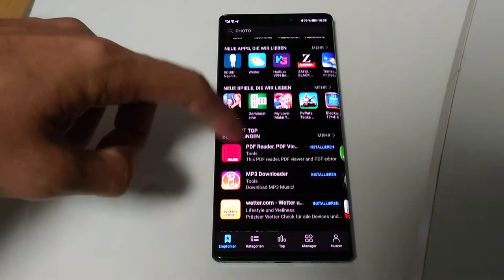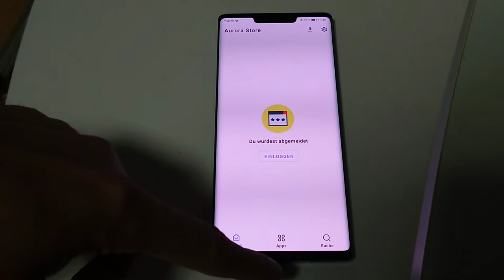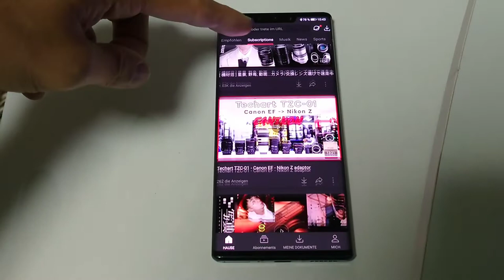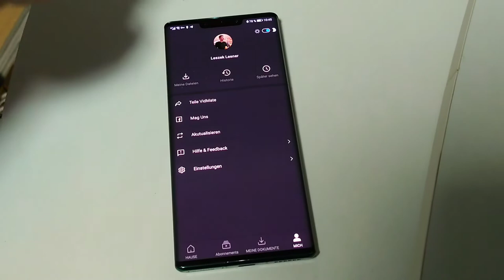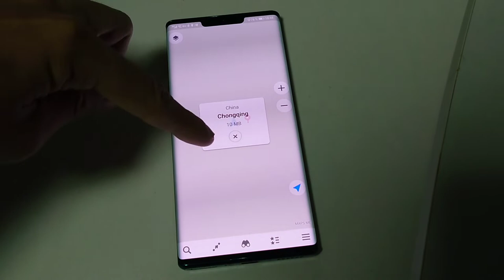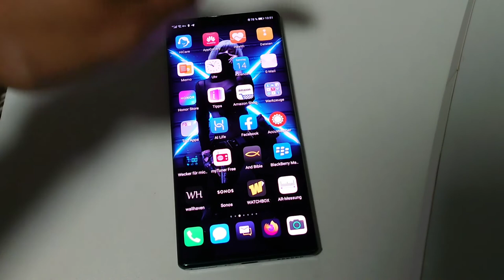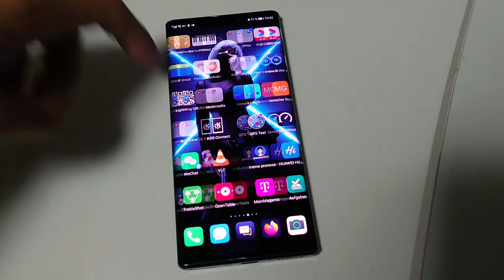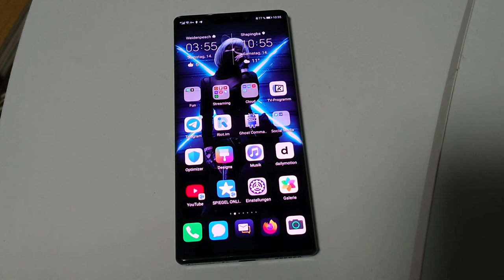Techview VLog: Mate 30 Pro Leben ohne Google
In diesem Video zeige ich euch meine Erfahrungen mit dem Huawei Mate 30 Pro nach mehr als einem Monat Benutzung und wie gerade das Leben ohne Google Playdienste funktioniert.
Woher ich meine Apps beziehe und was es für Alternativen zu den gängigen Google Apps gibt.

Aurora Store findet ihr auf F-Droid.